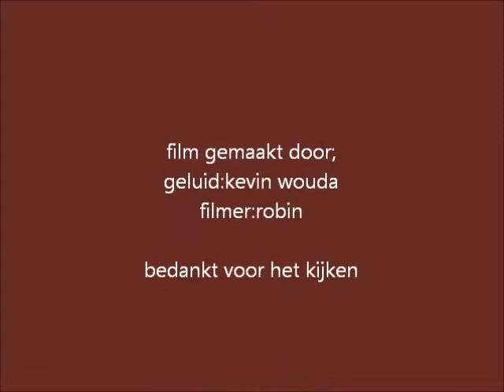honda civic coupe 1 5dxi 94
mijn eigen honda civic in een film en fotospecial bewerkt
gemaakt door mijzelf en robin